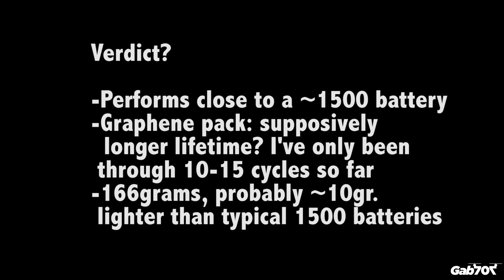Battery race testing: Rotorev Graphene series 1300mAh 80C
Testing the Rotorev Graphene series 1300mAh 80C battery in a racing situation